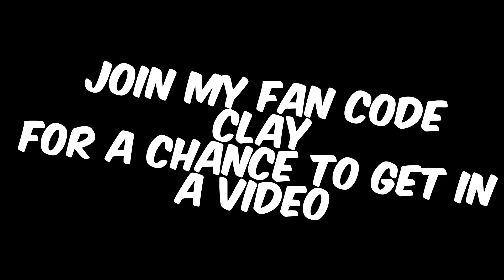Gorilla tag is adding a beach revamp, here’s what to expect…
Today I tell you guys about the new beach revamp if there would be one and what to expect.

Please dont make a revamp